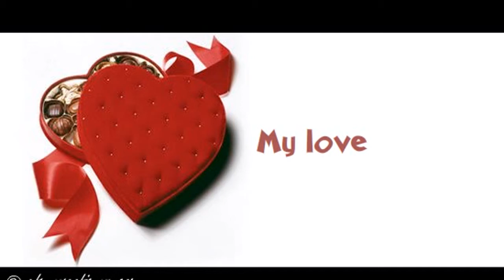Happy Valentines Day | Flower | Chocolates | Wishes | Messages | Video | 08 01